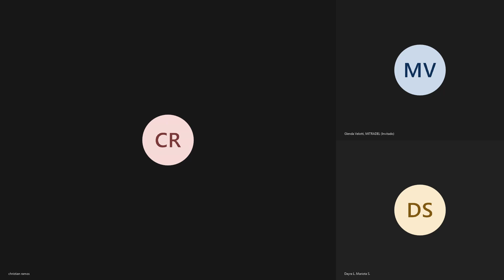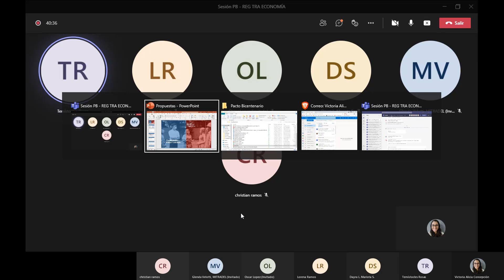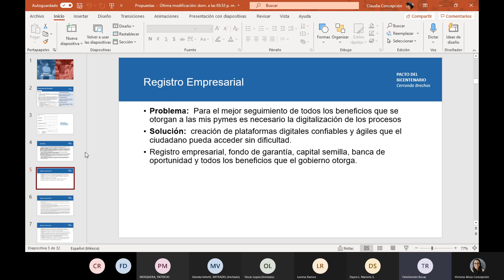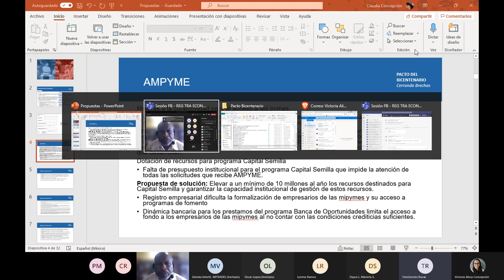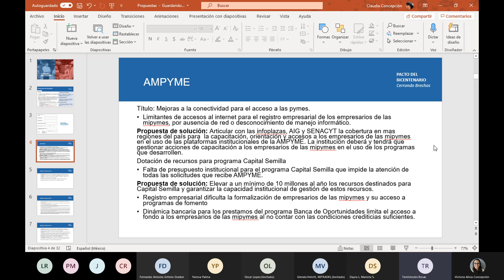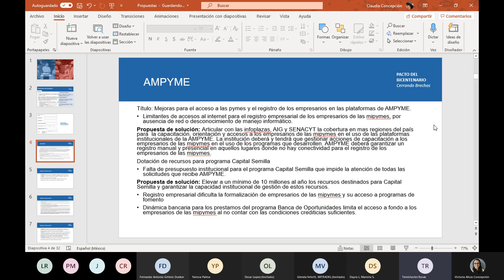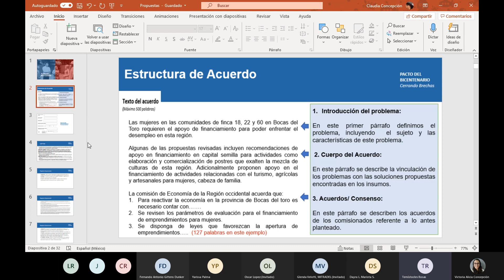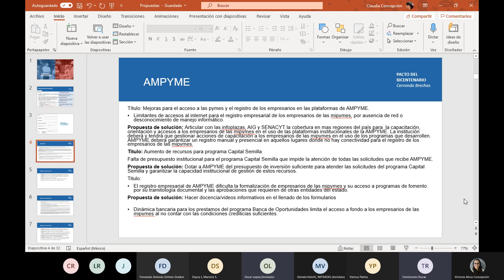PB REG TRA TRA ECONOMÍA 20210615